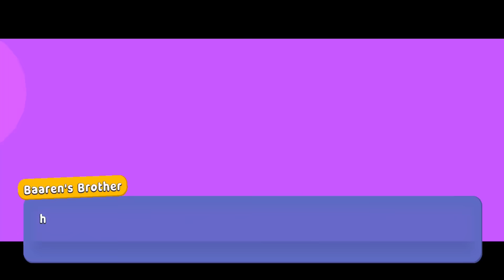Super Bear Adventure Gameplay Walkthrough Secret Tunnel